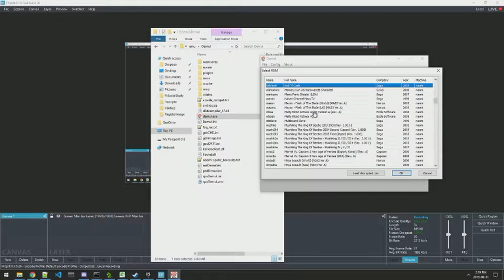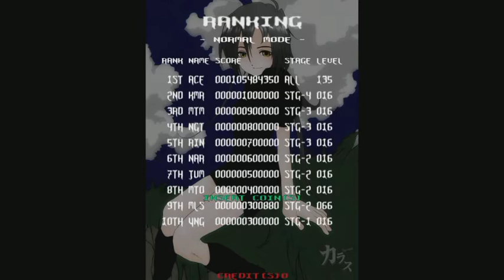Karous Normal 1cc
A basic survival clear of Karous played on Normal difficulty.  Final score: 105,484,350